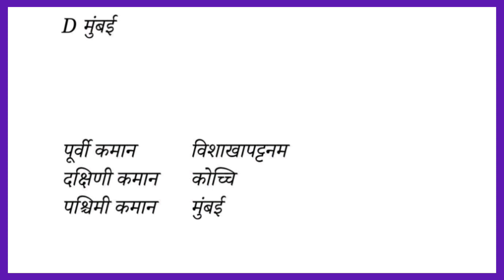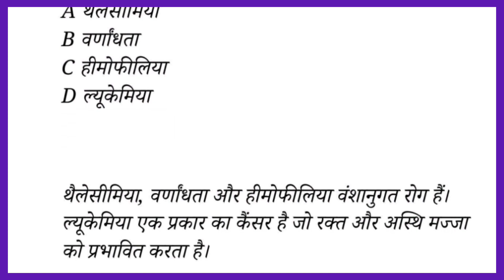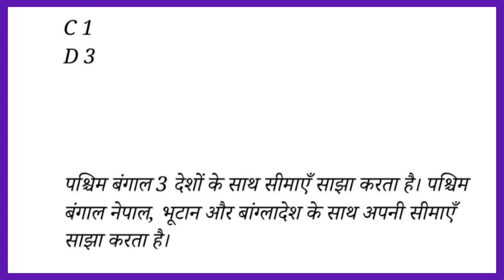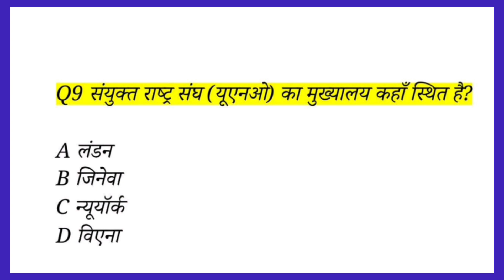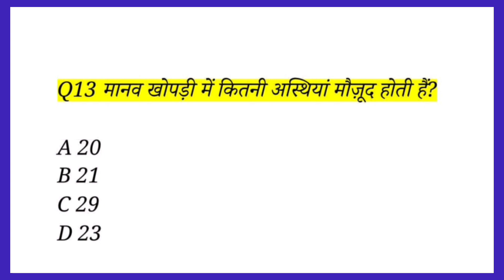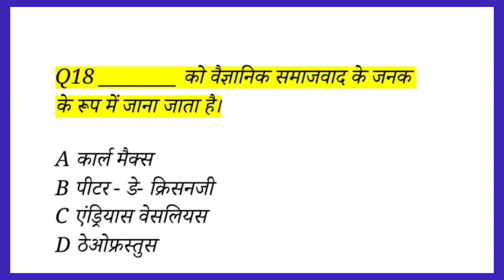BSSC Parichari Group D Vacancy 2023 || बिहार परिचारी सहायक || Bihar Parichari Group D Set 15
परिचारी सहायक भर्ती 2023
बिहार विद्यालय सहायक एवं परिचारी भर्ती शुरु 2022
परिचारी सहायक भर्ती बिहार
बिहार परिचारी सहायक भर्ती 2023
बिहार सहायक और परिचारी बहाली 2023
बिहार सहायक और परिचारी भर्ती 2023
बिहार परिचारी सहायक मेरिट लिस्ट कैसे चेक करें
बिहार विद्यालय सहायक परिचारी बहाली 2023
बिहार विद्यालय सहायक और परिचारी भर्ती कब होगी
बिहार शिक्षा विभाग सहायक और परिचारी बहाली 2023
बिहार विद्यालय सहायक परिचारी का कितना सीट है
bihar parichari sahayak vacancy 2023
bihar parichari group d new vacancy 2023
bihar vidhan parishad group d online form 2023
bihar parichari vacancy 2023
bihar group d bharti
best practice set book for bihar civil court peon
bihar parichari sahayak vacancy 2023 online apply date
bihar civil court set practice
bihar parichari
bihar parichari set practice 2023